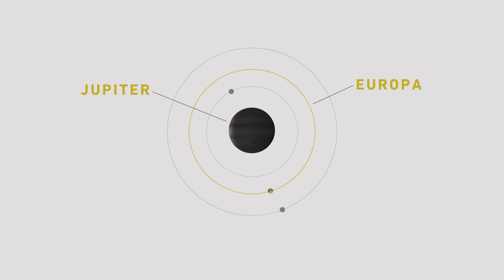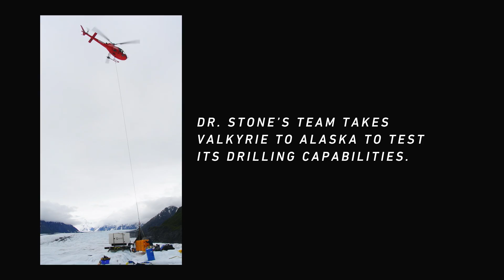That's Amazing: Cryobots to Search for Life in Outer Space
What other life is out there? Dr. Bill Stone is working with NASA to create a new class of unmanned robots, called Cryobots, to search for life in outer space, nearly 400 million miles from Earth. Learn more about his amazing story on "That's Amazing," co-created with Great Big Story, this Sunday at 9:00pET.